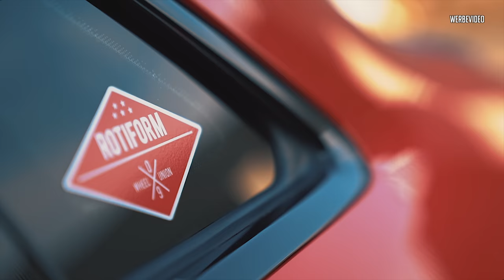JP Performance - Manu's S3 Limo | Downpipe und AGA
Mehr Sound für Manu's Audi!